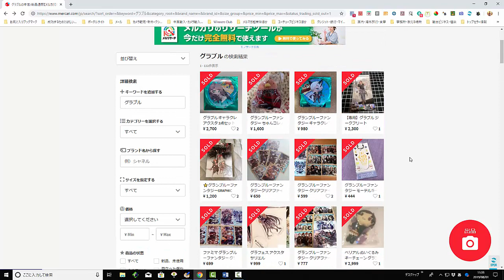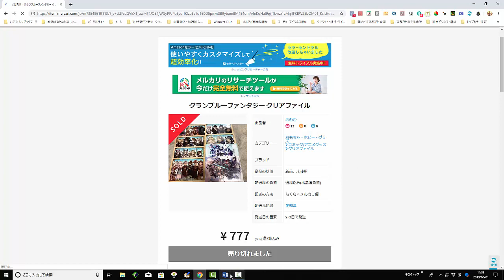【メルカリ】『グラブル』という検索ワードで出品検索してみた！！『非売品のお宝商品がザクザクですよｗｗｗ』【佐々木一之】